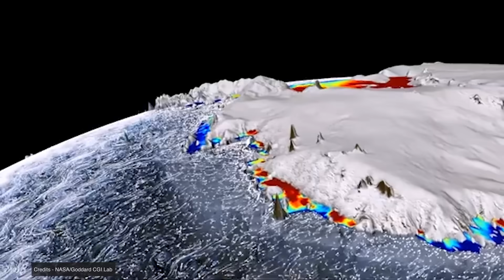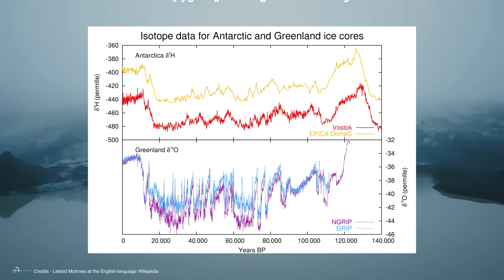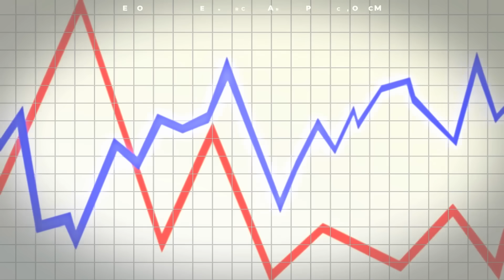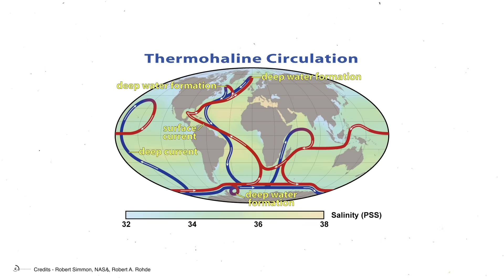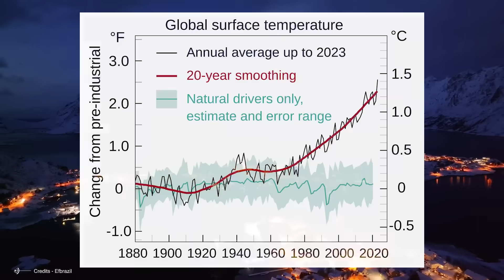Why The AMOC Is So Unstable And How Its Collapse Will Affect Us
For 12,000 years, the AMOC system has balanced sea levels and supported Earth’s climate. If it collapses, we could see devastating flooding in cities like Miami and New York, while the UK endures brutal Siberian winters. Even the Amazon rainforest—an oxygen lifeline for the planet—could be severely affected. But why has this once-stable system become a source of global concern? Clearly, there’s an ongoing debate among experts—some argue that the AMOC is already weakening, while others believe the evidence isn’t conclusive yet. But today, we’ll break down the science behind the AMOC's predicted collapse and the latest research on its instability.

00:00 Intro
1:18 cold blood anomaly
2:20 What is the amoc System
7:00 Salt advection feedback
10:10 why we should care about the amoc collapse